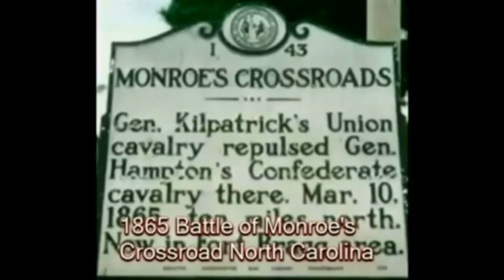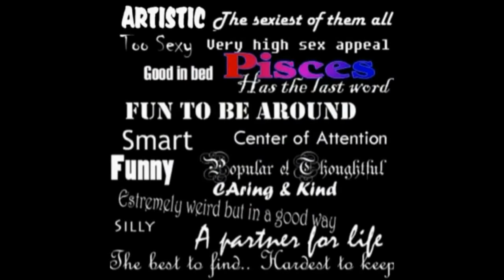History of Today March 10 (music)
History of Today--is a snapshot of events that happen on this Day and Famous birthday of people born on this Day though history ENJOY plus Zodiac Lucky